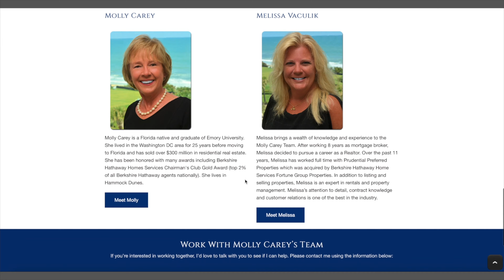12 Sandpiper Lane - Luxury - Oceanfront Real Estate in Palm Coast, FL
* Coastal Architectural Design by CBV Builders
* Located in the gated, Oceanfront community of Ocean Hammock
* Only 400' to the Beach Path Walkover
* 1/4 Ac lot backing to Conservation Area & Jack Nicklaus Hammock Beach Ocean Course
* 2995 SF on 3 levels with elevator
* Designed for coastal living with Hardy Board exterior, impact glass and easy maintenance
* Expansive, Private Screened Lanai with Pool

The Molly Carey Team with RE/MAX Select Professionals in Palm Coast, Florida, specializes in selling the finest waterfront homes in central mid Atlantic and Northeast Florida. Expertise includes luxury homes, golf course communities, boating communities and custom built homes. Homes range from small villas and condos to magnificent oceanfront mansions and condominiums. Whether you enjoy a stroll on the beach, playing on championship golf courses, boating, fishing or kayaking we will have the perfect home for you.